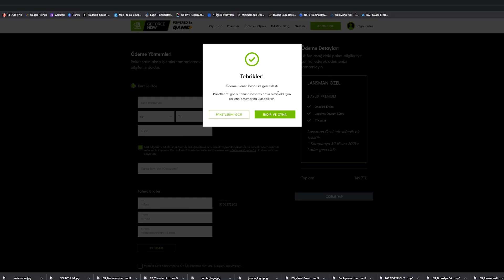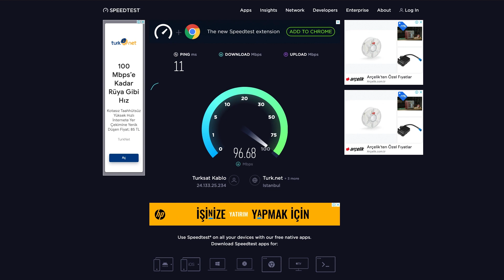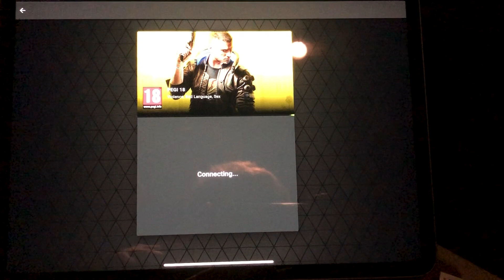UÇAKTA GEFORCE NOW DENEDİM! (1 HAFTALIK GEFORCE NOW DENEYİMİM)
Bu videoda 1 haftalık Geforce now deneyimimi sizlerle paylaşıyorum. Kullandığım bu sürede sizler için değişik mekanlarda ve yerlerde bu hizmeti test ettim ve denedim.